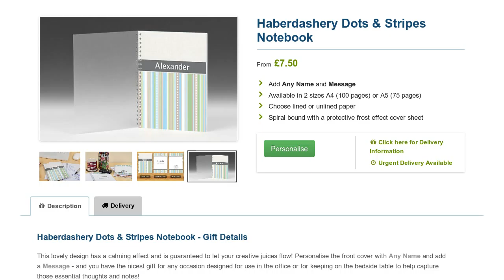Haberdashery Dots & Stripes - Personalised Notebook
This Haberdashery Dots & Stripes personalised notebook has a calming effect and is guaranteed to let your creative juices flow! Personalise the front cover with a name and add a message.